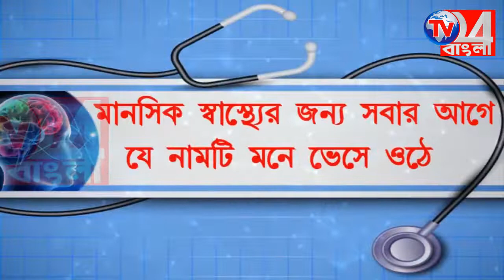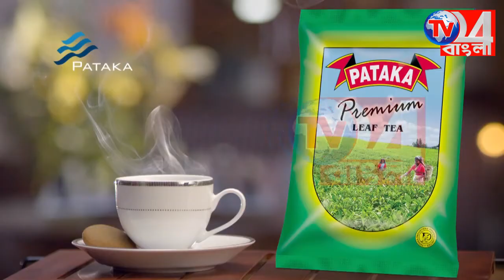বাংলাদেশ সীমান্তে ইয়াবা ট্যাবলেট সহ এক পাচারকারী বিএসএফের জালে সাগরপাড়ায়